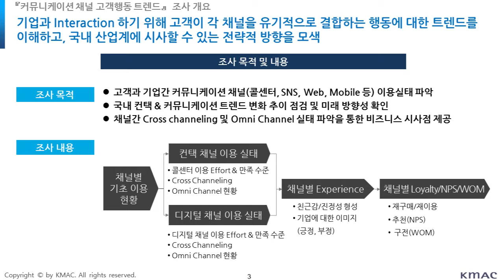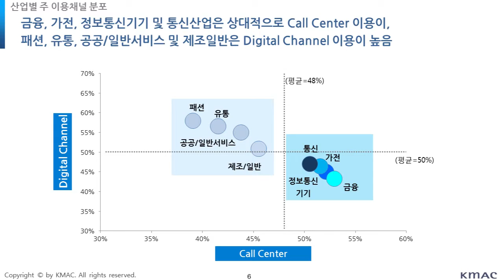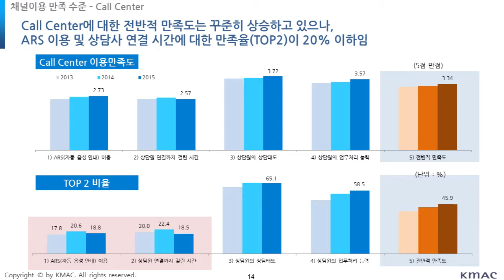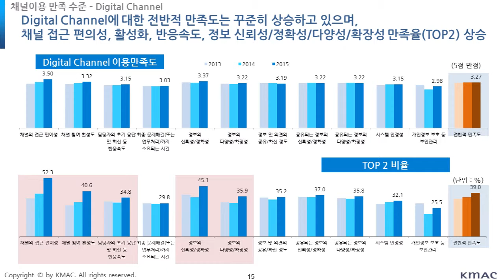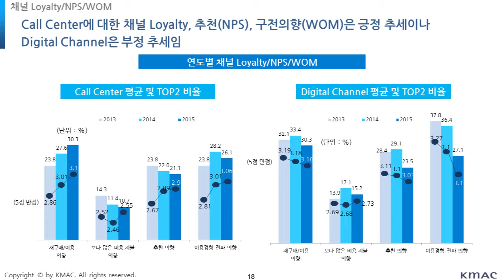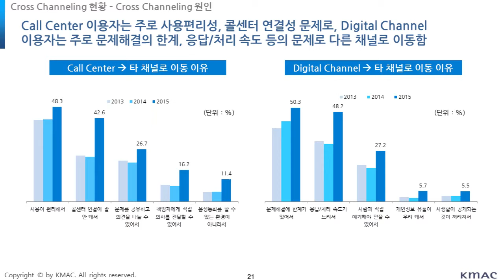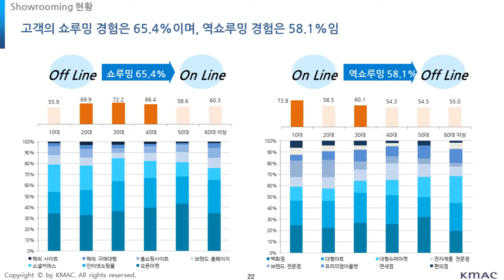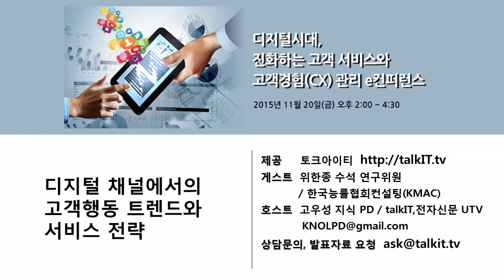디지털채널에서의 고객행동 트렌드와 서비스전략 [TalkIT, Oracle]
제목: 디지털채널에서의 고객행동 트렌드와 서비스전략  [TalkIT, Oracle]
게스트: 한국능률협회컨설팅(KMAC) 위한종 수석 연구위원
호스트: 고우성 지식PD / IT지식방송 TalkIT

조사의 목적: 고객과 기업간 커뮤니케이션채널 이용실태 파악하여 비즈니스 인사이트 도출

- 20년 전부터 대면접촉이 콜센터방식으로 이전하였고 이제는 디지털채널이 대두

- 디지털재널에서의 인사이트를 얻으려면 먼저 콜센터 프로세스를 분석해야 한다

- 2015년 4월 2주간 국내거주 콜센터포함 옴니채널 사용자 2천명 대상으로 조사

- 상품/서비스 관련 문의 및 문제해결을 위한 콜센터 사용자 증가하고 포털은 감소세

- 통신, 가전, 금융은 콜센터를 애용하고, 유통은 디지털채널을 애용

- 채널에 따른 이용목적 다름: 콜센터는 비용/결제 문의, 디지털채널은 정보탐색

- 콜센터가 디지털채널보다 문제해결 신속하게 처리

- 콜센터의 상담원 응대품질 만족도는 높으나 ARS에 대한 만족도 낮음

- 디지털채널에서 고객이 인간의 감성을 느낄 수 있도록 운영

- 고객의 사전 옴니채널에서의 행동에 대한 정보가 많을 수록, 디지털채널의 고객상호작용 높아짐

-옴니채널 통합관리: 고객정보, 거래정보, 커뮤니케이션 정보

- 콜센터의 부족한 점을 디지털채널로 보완

- 국내 고객의 쇼루밍 : 오프라인 ▶ 온라인 경험  65.4%, 역쇼루밍 경험 58.1%

- 벤스가구: 쇼루밍 활용사례

- 고객불편 문제해결 시간단축이 중요하고, 고객별 선호 채널에 대한 맞춤형 대응 필요

- 옴니채널시대에 정보간의 통합결합이 필요하여 CRM이 다시 활성화